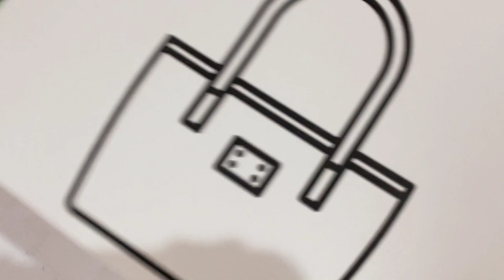Purse 👜: Easy Drawing | Colouring | Painting for kids and toddlers 🎨